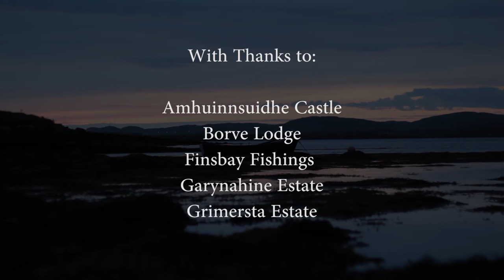Hebridean Drift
After a slow spring season fishing the mainland rivers of Scotland, four friends set out to explore the wild Hebridean rivers and lochs in search of Atlantic Salmon.
This film would not have been possible without the kindness and hospitality of the following estates and their staff:
finsbaycottages.co.uk/
garynahine-estate.co.uk/
Supported by Loop Tackle Design and Maui Jim.